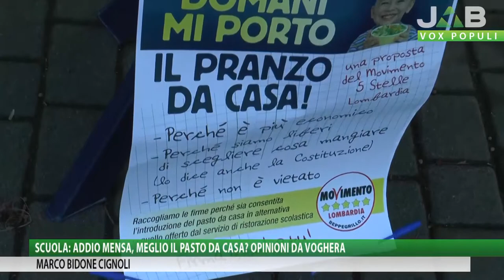Vox Populi a Voghera - Scuola: addio mensa, meglio il pasto da casa?